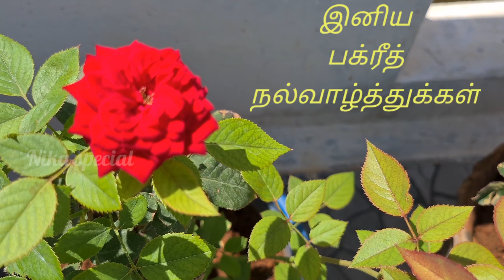Eid al adha 2021|Bakrid vlog